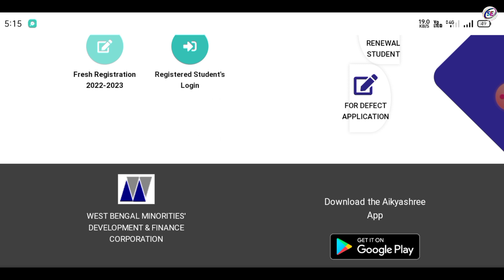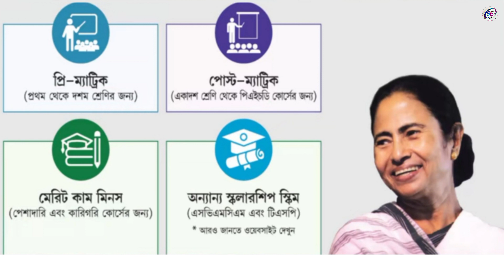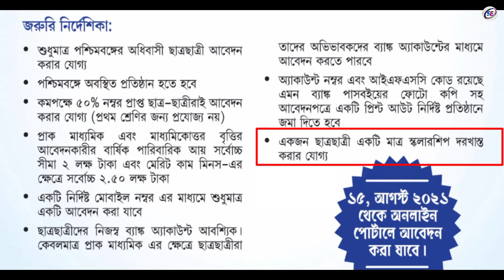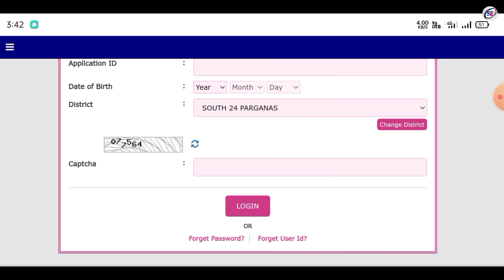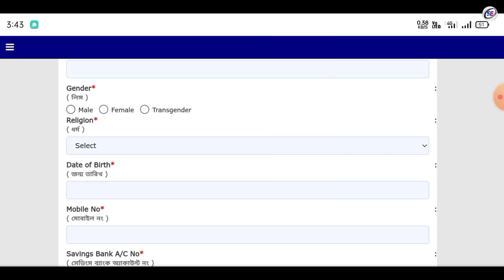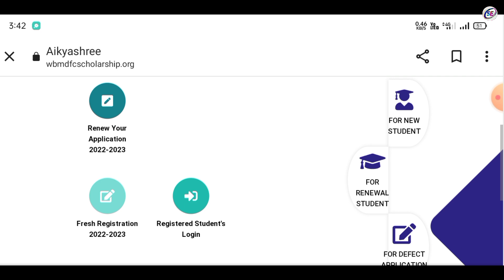Aikyashree scholarship 2022-23 New Apply | Aikyashree scholarship Online apply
✅ topic cover :-

star educare

aikyashree

aikyashree scholarship Online apply

aikyashree scholarship renewal

aikyashree scholarship

aikyashree scholarship update

ঐক্যশ্রী স্কলারশিপ

aikyashree scholarship 2022-23 status check

aikyashree scholarship 2022-23 new apply

aikyashree renewal 2022-23

aikyashree scholarship

aikyashree scholarship 2022 form fill up

aikyashree renewal

scholarship 2022

aikyashree scholarship apply process